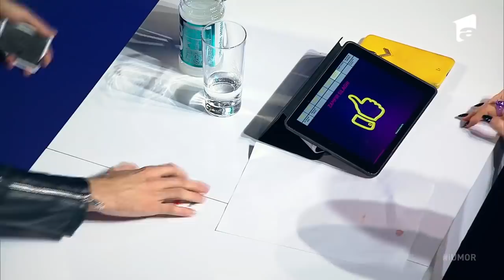Cheloo a urcat pe scenă! „Ce mă distrez de unul singur!” 🤣 Teodor Stroe face trucuri de magie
În Finala iUmor a Sezonului 11, din 26 decembrie 2021, Teodor Stroe îi surprinde pe jurați și public cu momentul lui de magie. „Salut, sunt Teddy, am 25 de ani și sunt student la Medicină dentară. Și cu privire la magie e același lucru. Când de întâlnești cu un om și se bucură că-i faci ziua”, a spus concurentul înainte de a urca pe scenă în marea finală.

Urmăreşte „iUmor” şi pe:
➠ TV Antena 1, în fiecare sâmbătă, de la ora 20:00